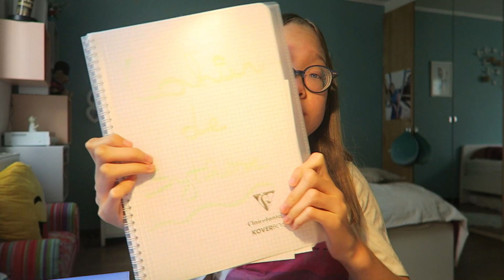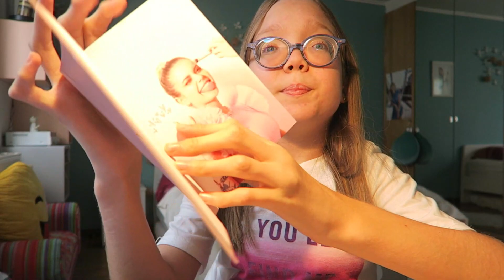😍FOURNITURES SCOLAIRE -BACK TO SCHOOL 😍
hello les gars j espere que vous allez bien voici une video que vous kiffé chaque année

questions utiles

j'ai 15ans
je filme avec canon g7x
je suis en 5 eme secondaire
je suis handicapé

je vous fait des gros bisous